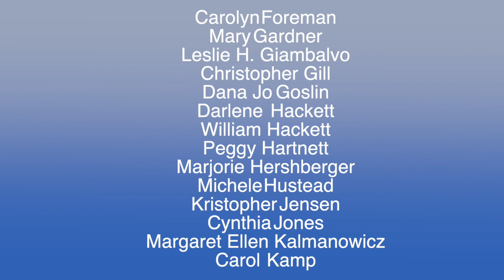QACPS Retirement Recognitions 2021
QACPS Retirement Recognitions for 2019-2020 and 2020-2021